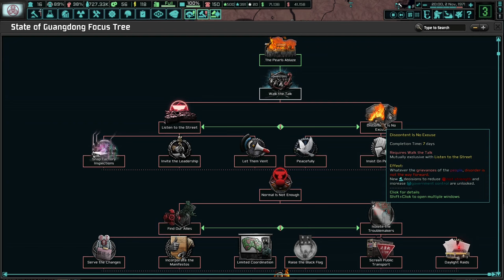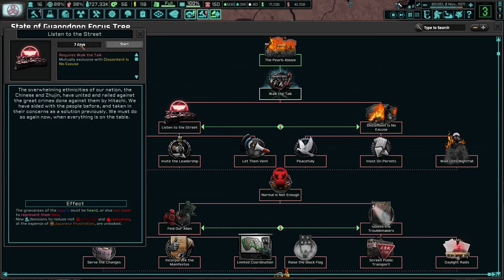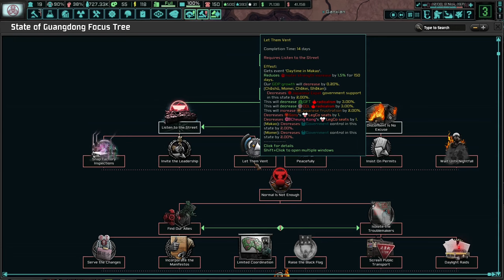Dealing With An Oil Crisis As Riots Explode! Hoi4 - TNO: Last Days Of Europe, Guangdong (Sony +) #10